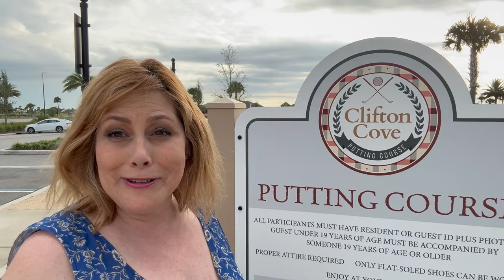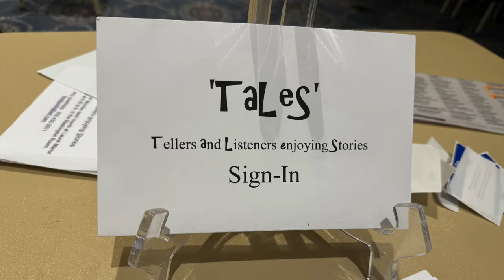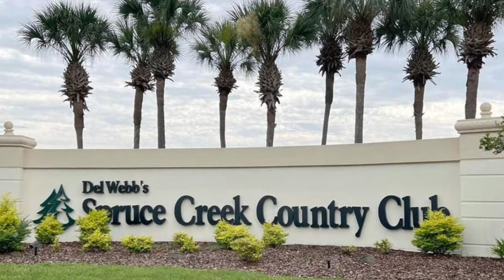Houses & Hobbies in The Villages Florida, Plus Visiting Del Webb Spruce Creek Near Ocala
0:00 What is it like living in a 55 plus community?
0:45 Recreations centers, swimming, Eisenhower decor, gemstone club
1:57 Northern neighborhoods, homes in the $100’s to $300’s
3:01 Line dance, partner dance, dancing in anti-gravity shoes
3:39 Spanish Springs Town Square
3:50 Brownwood Paddock Square, shopping, SAS store
4:22 Unique and surprising homes, luxurious lanais  $700’s-&800’s
5:52 Lake Sumpter Landing
6:07 Southern areas, a luxury home, Sawgrass Grove
6:51 Suzanne tries a putting course
7:12  Twirling in the Villages
7:39  Storytelling club:“Tales”
7:56  Wawa stop, visiting Del Webb Spruce Creek Country Club
8:10  Houses in Del Webb Spruce Creek Country Club, Bocce
I hope you are enjoying exploring some of America’s most popular destinations and 55 plus communities.
If you have questions about retiring to North Carolina, South Carolina, Georgia, Florida or anywhere else text or call 910-SUZ- 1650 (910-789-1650)

In this video we take a look at the remarkable variety of houses and hobbies to explore in The Villages Florida near Ocala and at Del Webb Spruce Creek Country Club nearby.
We dive into the amazing network of recreation centers, including impressive Eisenhower and dreamy Sea Breeze.

We stop in to see a gemstone club where rocks get polished, a storytelling club, a baton twirling group, and lots of dance events.

We explore Spanish Springs town square which evokes historic towns and beach resorts, Brownwood Paddock Square which has a comfy venue for concerts, Lake Sumpter Landing, and Saw Grass Grove which combines a citrus theme with an entertainment venue, food court, and farm market.

While the Villages is well known for it’s more than 50 golf courses, there are also a few facilities perfect for beginners. I take a swing at the Clifton Cove putting course.

Please say hello in the comments under the video or on the community page.

Thanks!
Suzanne